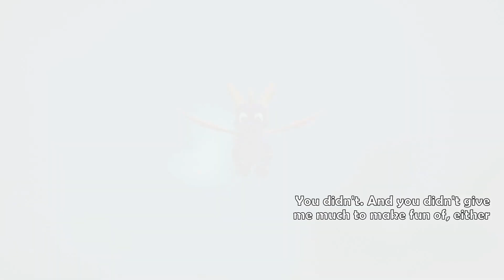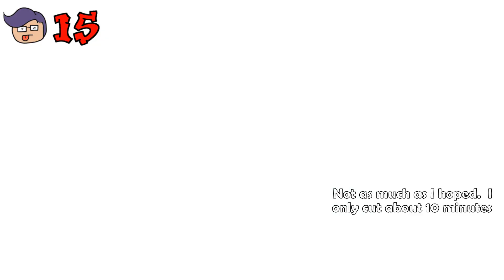Big heckin' CHRISTMAS episode! | Manda Plays Badly: Spyro the Dragon Ep. 13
Tree Tops is arguably one of the most difficult levels to complete, but complete it I shall!

Merry Christmas to all who celebrate and Happy Holidays to all who don't!

Previous Death Count: 28

Vote in the poll on my channel to decide what I play next!!

Credits:
"Mandacore (Fail Anthem)" by Nick Allaire
"1000 Deaths" by Mad Digital